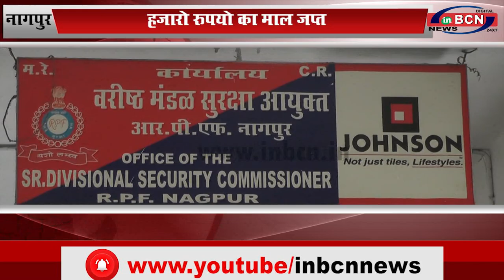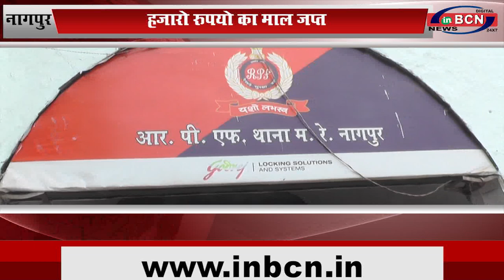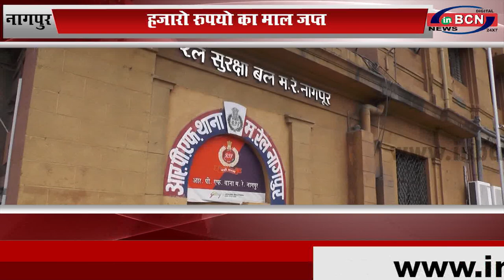नागपुर: हजारो रुपयो का माल जप्त...INBCN News